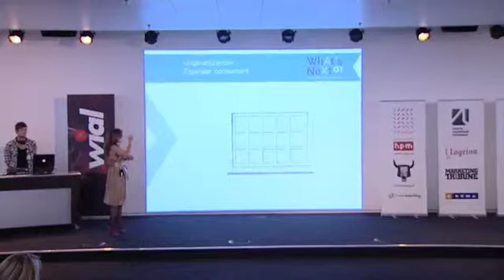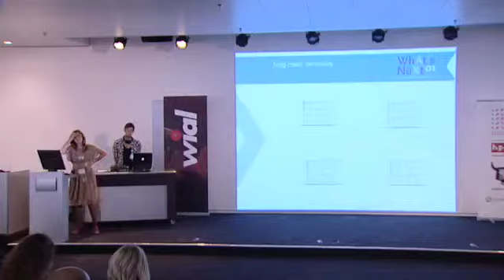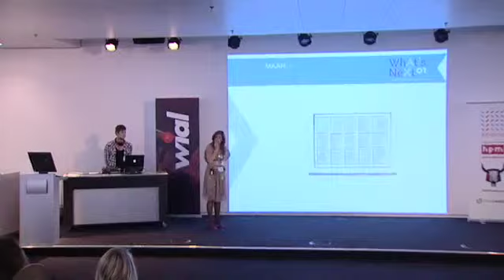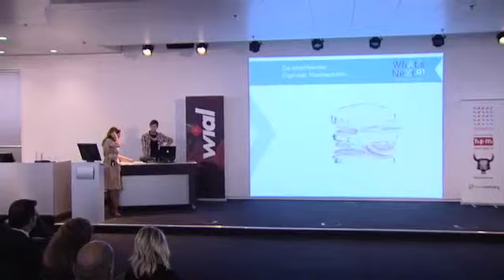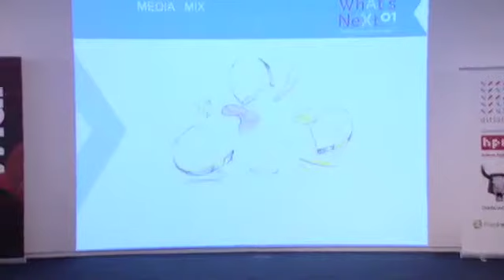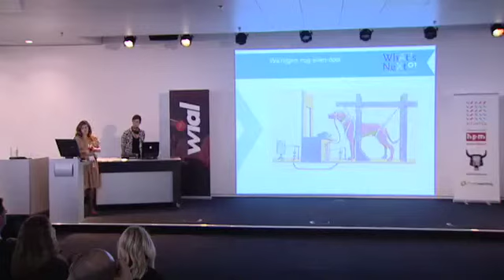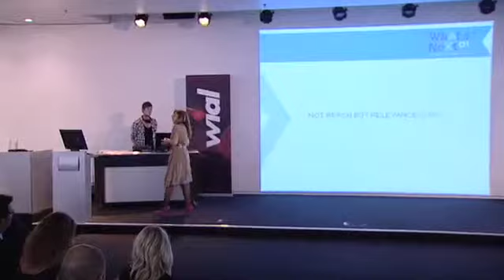Monique de Haas - Dondersteen Media